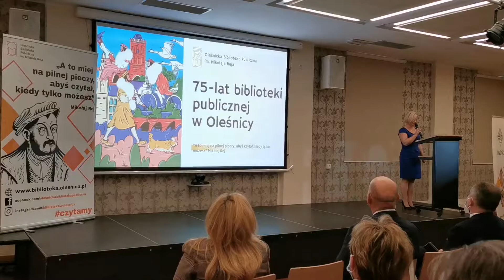75 lat oleśnickiej biblioteki i mural